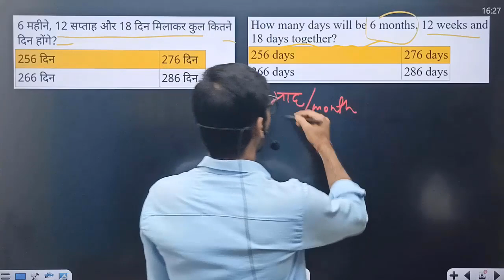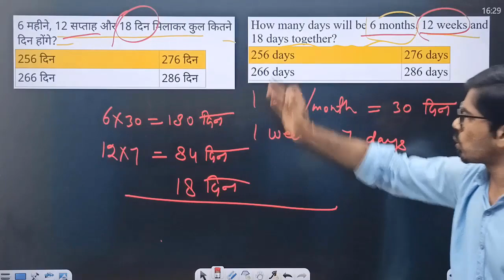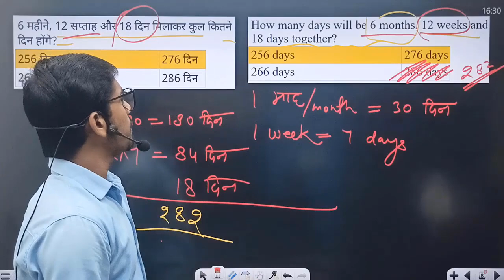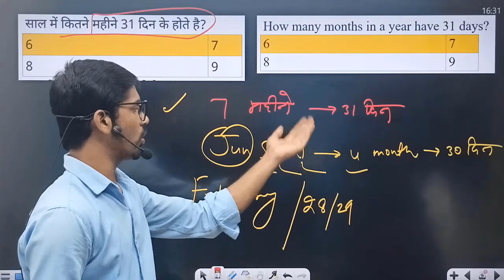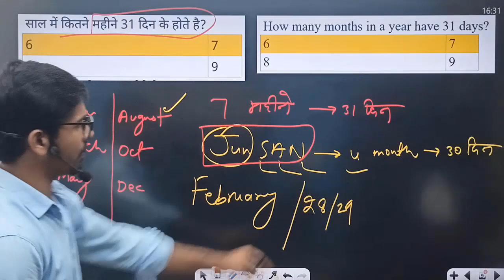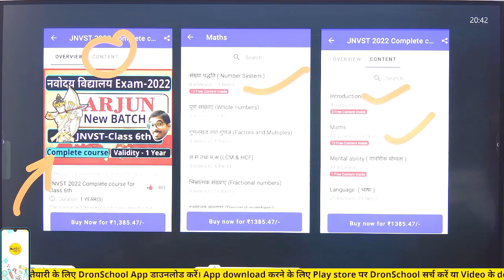Navodaya Vidyalaya - Sainik school Important Questions- Part 4 | JNVST class 6 | AISSEE